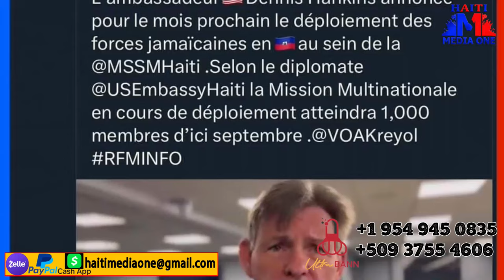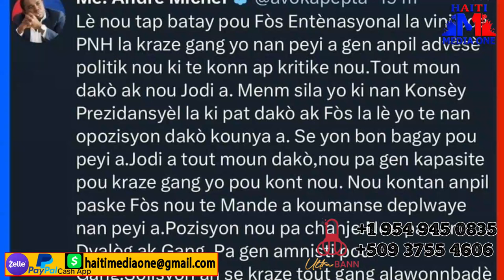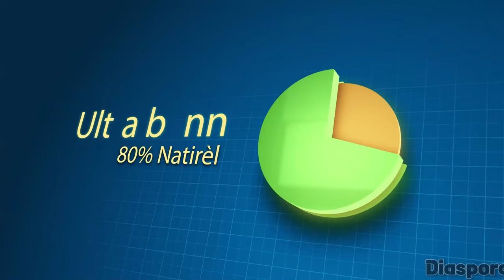Bandi 400 Mawozo Yo Boule Gantye Plat Atè Anpil Moun Mouri, Bilan Operasyon Gresye